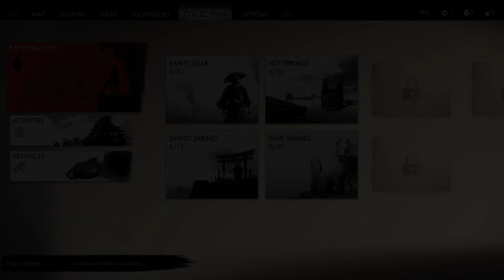Ghost of Tsushima Act 1